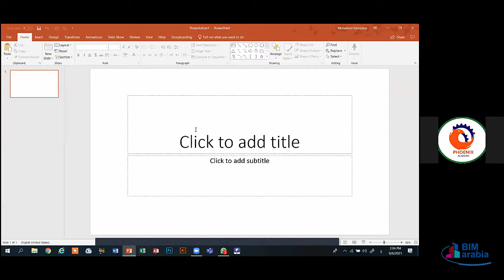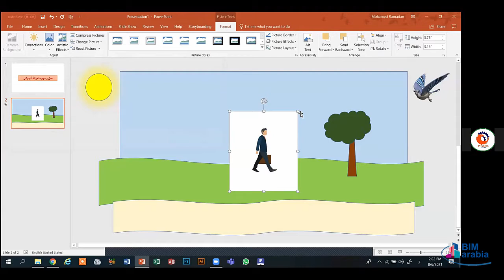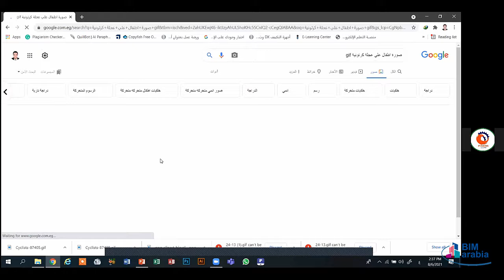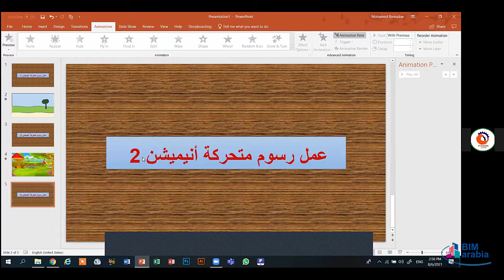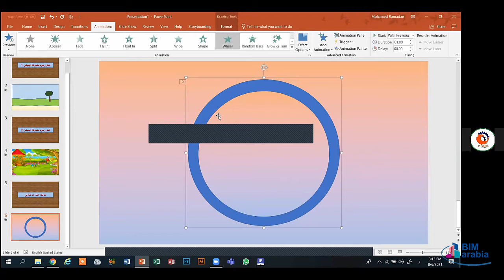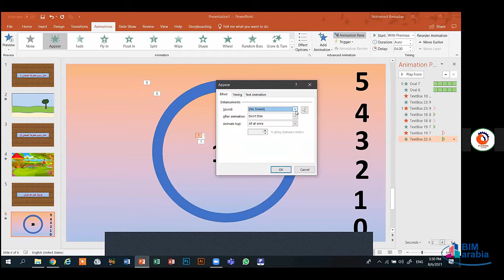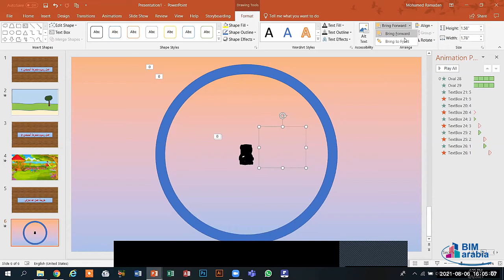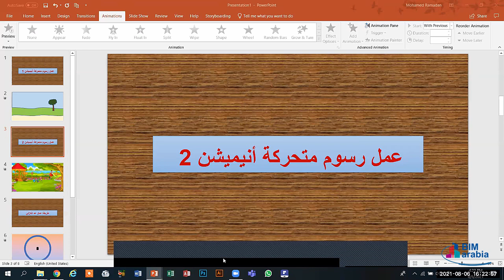Microsoft Office Diploma Lec 28 ( PowerPoint 6 )